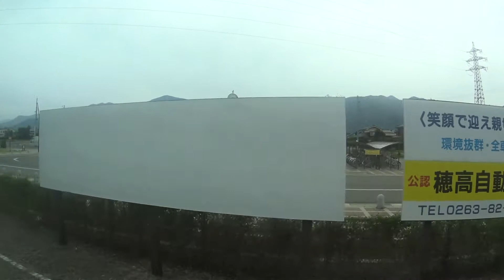20140514 ＪＲ東 大糸線